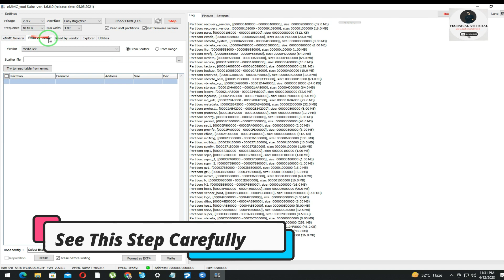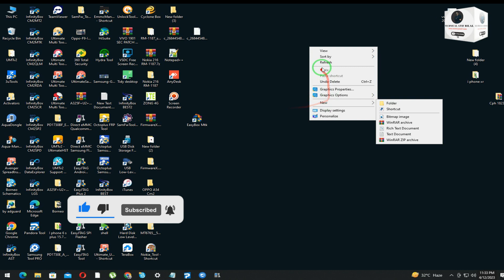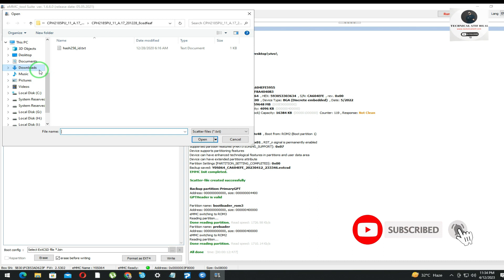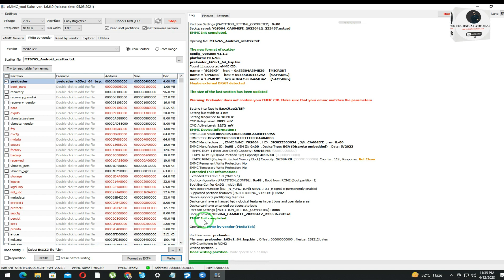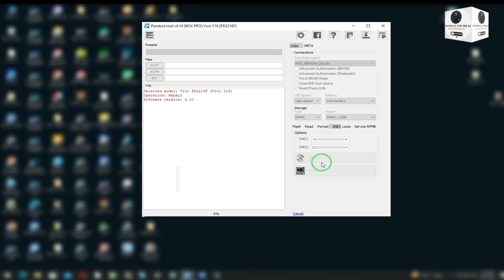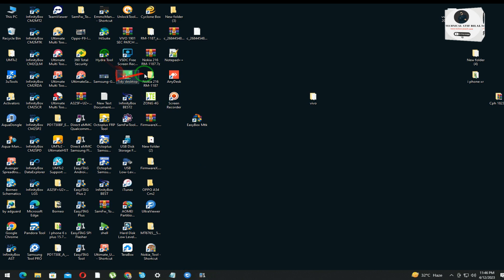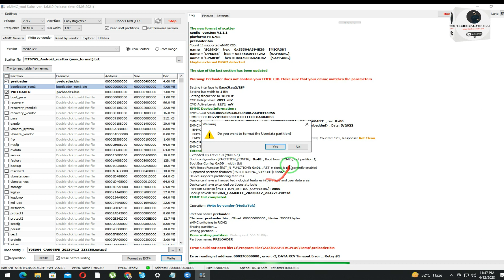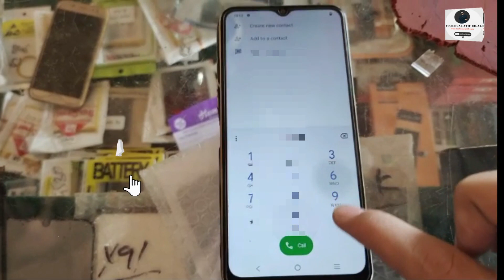Vivo Y16,Y21,Y15C,Y02s IMEI Repair Latest Security 2023 | No Rpmb Clean,No Downgrade Or No Flashing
I will Tell Vivo Y16,Y21,Y15C,Y02s IMEI Repair Latest Security 2023 | No Rpmb Clean,No Downgrade Or No Flashing World First Method i;ll Share With All OF U
Without Data Loss Without Dead risk 100% Safe Method
100% Working Method 2023

0:00 - Intro
0:30 - Connect isP
5:00 - Step 2
6:13 - IMEI Repair
7:14 - Step 4
9:58 - Outro

CPID Service Availble
Xiaomi Auth Flashing Available